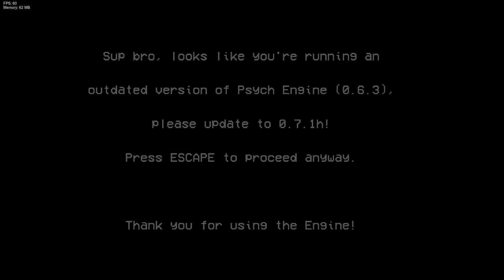Friday of Reflection Full Week Mod!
Ether returns to the church that she went to since she was a child, she is surprised by the state of the church, which was very well cared for. She sits and reflects on the wrong she did on a Friday night, until...